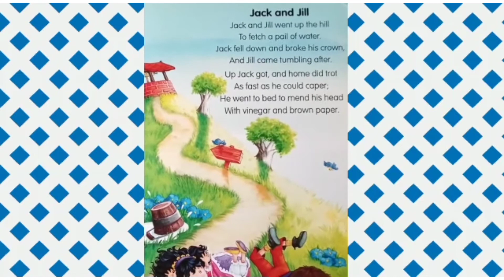Nursery Rhymes. Jack and Jill.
Learn together with me!🤗